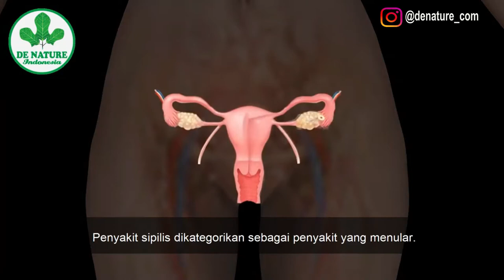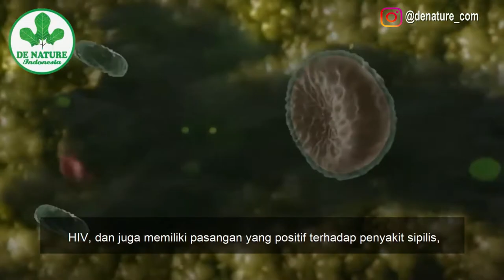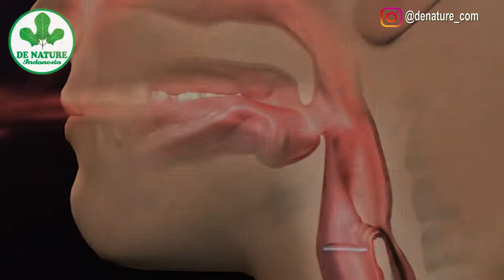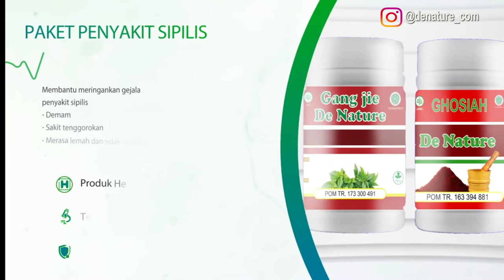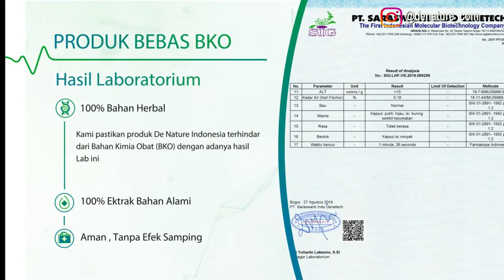BAHAYA SIPILIS!!! WASPADA PENYAKIT SIPILIS PADA PRIA DAN WANITA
Sipilis termasuk salah satu penyakit kelamin paling berbahaya yang ditularkan lewat kontak seksual. Dampak fatalnya, sipilis dapat menyebabkan penyakit jantung, kebutaan, masalah mental dan gangguan saraf, hingga kematian.

Penyebab Sipilis

Sifilis disebabkan oleh infeksi bakteri, yang menyebar melalui hubungan seksual dengan penderita sifilis. Meski demikian, bakteri penyebab sifilis juga bisa menyebar melalui melalui kontak fisik dengan luka yang ada di penderita. Melihat penularannya, sifilis rentan tertular pada seseorang yang sering bergonta-ganti pasangan seksual.

Pencegahan Sipilis

Penularan sifilis dapat dicegah dengan perilaku seks yang aman, yaitu setia pada 1 pasangan seksual atau menggunakan kondom. Selain itu, pemeriksaan atau skrining terhadap penyakit sifilis atau sipilis ini juga perlu dilakukan secara rutin pada orang-orang yang memiliki faktor risiko tinggi mengalami penyakit ini.